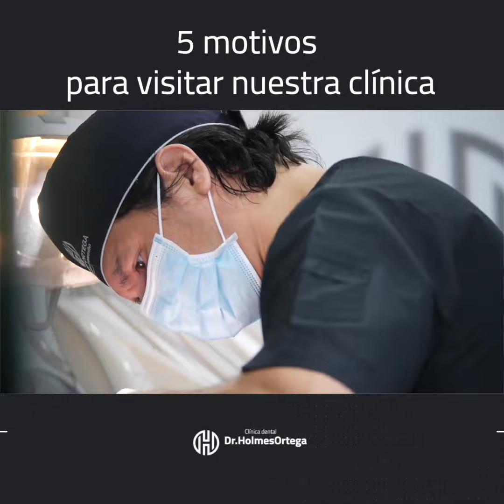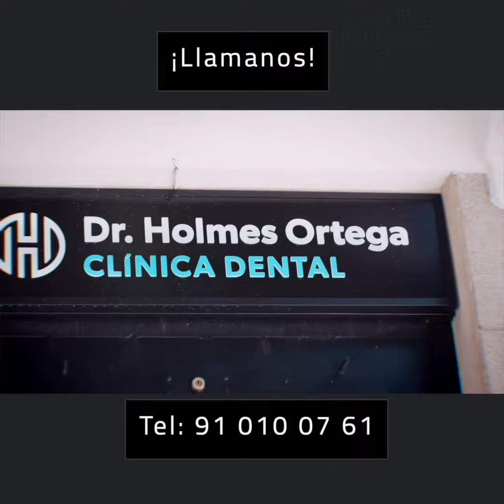5 razones para elegir la Clinica dr Holmes Ortega en MADRID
5 principales motivos para visitar la clínica

1-ACCESIBILIDAD
Estamos a pie de calle y ello permite una excelente accesibilidad a minusválidos, personas mayores y con problemas de movilidad. Además existe facilidad de aparcamiento en las proximidades.
2-TRANSPARENCIA
Podrá acceder siempre a su historial dental desde que empezó a tratarse con nosotros, revisar la evolución del estado de su boca, cuándo y cómo realizamos sus tratamientos, fotos de los tratamientos, información económica, facturación. Dedicamos todo el tiempo necesario para planificar el tratamiento de la forma más precisa y conjuntamente con nuestros especialistas.
3- INSTALACIONES DE NUESTRA CLÍNICA DENTAL + TECNOLOGÍA
Por eso, equipamos nuestras clínicas con la tecnología más moderna. Para que puedas comenzar tu tratamiento cuanto antes, de la mano de los profesionales más cualificados.
4 -EQUIPO HUMANO
Disponemos de un equipo humano de características valiosísimas, como son la profesionalidad y la afectuosidad.
5-QUEREMOS VERTE SONREÍR
¡No esperes más! Pide tu cita y te realizamos radiografía, diagnostico y presupuesto de manera gratuita, sea cual sea el tratamiento que necesites, saldrás con una sonrisa

📍 Calle Manuel Silvela, 12
🕓 L-V: 10:00 a 14:00 | 16:00 a 20:00 S-10:00 a 14:00